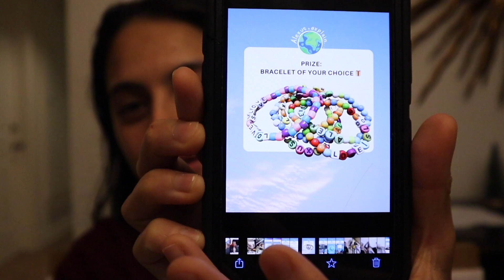Holiday Giveaway | Vlogmas 2023 | PhD Student Couple in Hawaii | LGBTQ+ Couple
Vlogmas 2023 Day 24: Last Day of Vlogmas 2024. Happy Holidays Giveaway from this PhD Student Couple living in Hawaii. Vlogmas LGBTQ. Vlogmas PhD Students. Vlogmas Grad School. Vlogmas Student. PhD Student Life Vlog. PhD In Hawaii.

Aloha, beautiful people! 🌈 Join Alexus and Michi, your favorite fourth-year PhD students at University of Hawai'i at Mānoa and an international (American German) lesbian couple, for Vlogmas 2023 Hawaii edition. Alexus is a fourth year PhD student studying Biological Oceanography (Marine Ecology, Deep-sea Biology) and Michi is a fourth year PhD student studying Second Language Studies (Applied Linguistics, Language Teaching).

In this Vlogmas 2023 episode Day 24, Alexus and Michi (an international lesbian couple) introduce a special holiday giveaway that we have for all of you subscribers that have so kindly joined us on our first Vlogmas (2023)! Check out this video to not miss this exciting giveaway announcement and opportunity to win some Alexus, explain merch! We cannot wait for the new year and to continue sharing videos with you all 😊

2. Follow @alexusexplain on Instagram
3. Comment on this video letting us know that you would like to enter the giveaway
4. For extra entries: Share your favorite video of us on your socials, and tag us 🙂

Alexus and Michi Vlogmas 2023 included:
- Winter in Hawaii: A tropical twist to the season! 🌴❤️
- LGBTQ+ Celebrations: Join us in our festive journey as an international lesbian couple. 🌈🎁
- PhD Life: Insights into the world of STEM, linguistics, and oceanography at UH Mānoa. 📚🔬
- Day in the Life: A blend of academia and island living. 🌺